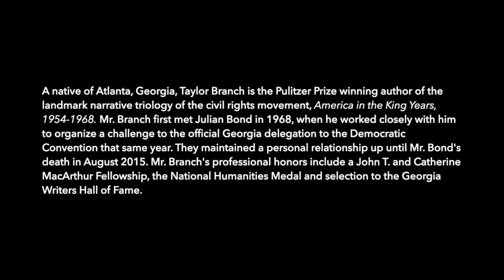Julian Bond Oral History Project: Taylor Branch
This project documents the rise of Julian Bond from his early years in the Atlanta student movement to becoming a founding member and later communications director of the Student Nonviolent Coordinating Committee (SNCC) to his rise to national prominence by 1968.

Mr. Branch is the Pulitzer Prize winning author of the landmark narrative history of the Southern civil rights movement, America in the King Years, 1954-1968 (Parting the Waters, 1988; Pillar of Fire, 1998, At Canaan's Edge, 2006). Here, Mr. Branch discusses how he developed his interest in the Southern freedom movement while growing up in segregated Atlanta and later in college, how he came to know Julian Bond, their work together for the 1968 Democratic convention and his impressions of and relationship with Mr. Bond.

This video is for educational use only. Copyright restrictions may apply.

Project Director: Gregg Ivers, Professor of Government, American University

Research and Technical Support: Gracie Brett, Lianna Bright, Audra Gale and Colleen Vivaldi